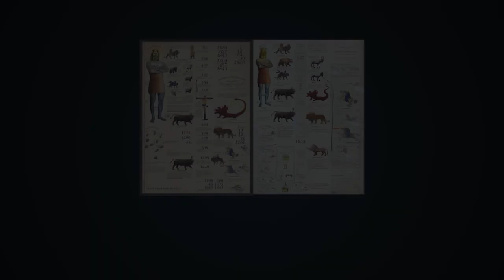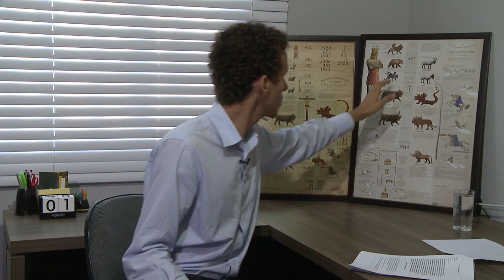Dn 4 e Dn 5 - 2520 - Heber Buss (AGOSTO/2015)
"Mas as igrejas, em geral, não aceitaram a advertência. Os pastores, que, como “vigias sobre a casa de Israel”, deveriam ter sido os primeiros a discernir os sinais da vinda de Jesus, não quiseram saber a verdade, quer pelo testemunho dos profetas, quer pelos sinais dos tempos. À medida que as esperanças e ambições mundanas lhes encheram o coração, arrefeceram o amor para com Deus e a fé em Sua Palavra; e, quando a doutrina do advento era apresentada, apenas suscitava preconceito e descrença. O fato de ser a mensagem em grande parte pregada por leigos, era insistentemente apresentado como argumento contra a mesma. Como na antigüidade, ao claro testemunho da Palavra de Deus opunha-se a indagação: “Têm crido alguns dos príncipes ou dos fariseus?” E vendo quão difícil tarefa era refutar os argumentos aduzidos dos períodos proféticos, muitos desanimavam o estudo das profecias, ensinando que os livros proféticos estavam selados, e não deveriam ser compreendidos. Multidões, confiando implicitamente nos pastores, recusaram-se a ouvir a advertência; e outros, ainda que convictos da verdade, não ousavam confessá-la para não serem “expulsos da sinagoga.” A mensagem que Deus enviara para provar e purificar a igreja revelou com muita evidência quão grande era o número dos que haviam posto a afeição neste mundo ao invés de em Cristo. Os laços que os ligavam à Terra, mostravam-se mais fortes do que as atrações ao Céu. Preferiam ouvir a voz da sabedoria mundana, e desviavam-se da probante mensagem da verdade." {GC 380.1}